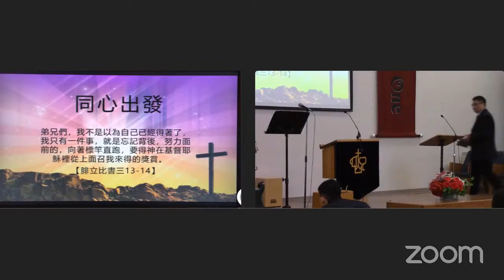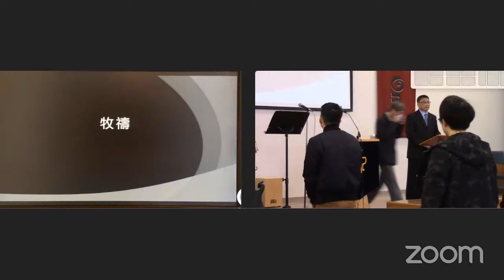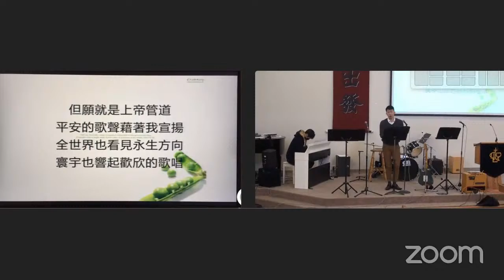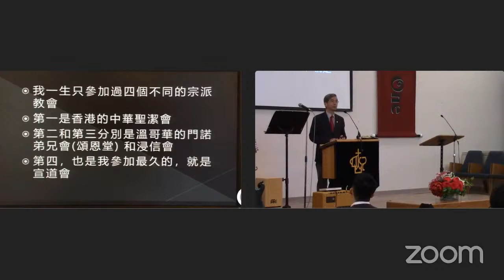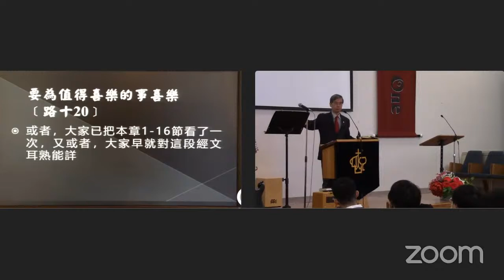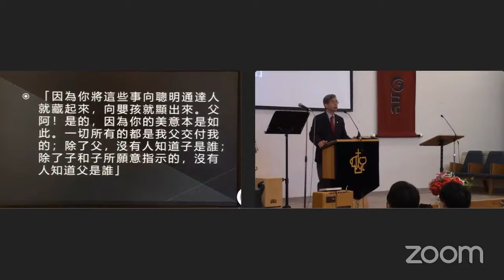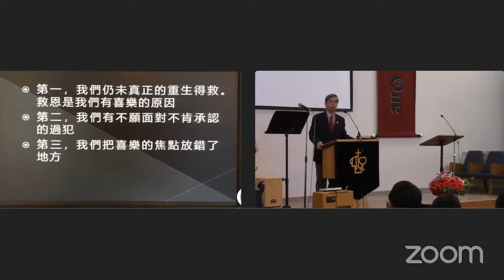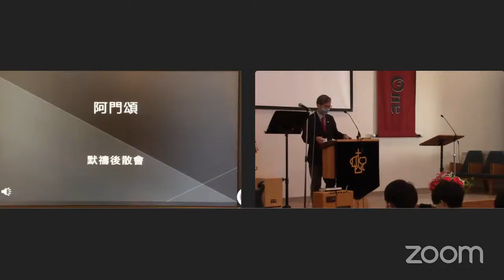2022-12-11 - VicCAC Cantonese Service